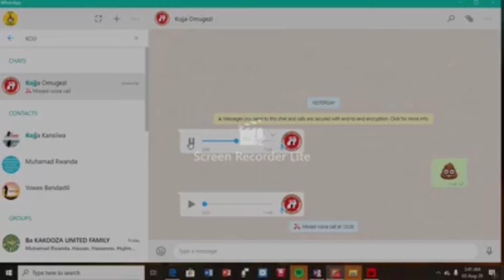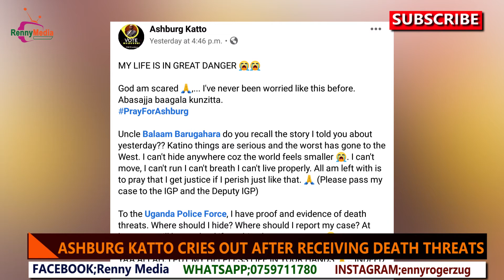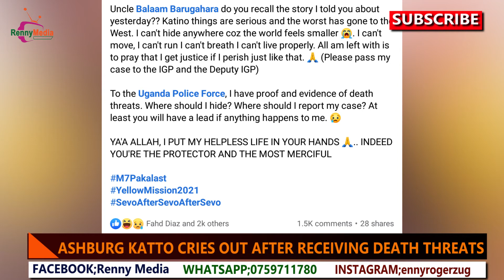Ashburg Katto Ali Mukutya. Bamunonya kumutta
Ashburg Kato, a former people power staunch supporter turned government ally has recently gone to his Facebook page and ranted to the public as his life is in danger after receiving countless threats